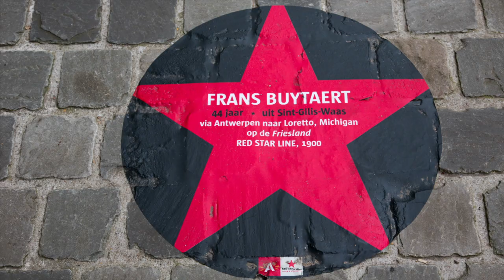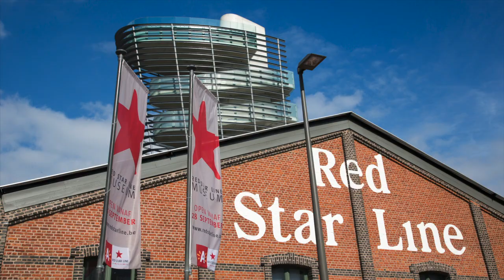Red Star Line Museum Antwerpen 2013 (HD)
Fotofilmische impressie van het nieuwe Museum .
Antwerp-New York  the Red Star Line

© Kris Coppieters - FOTOFILMS.be